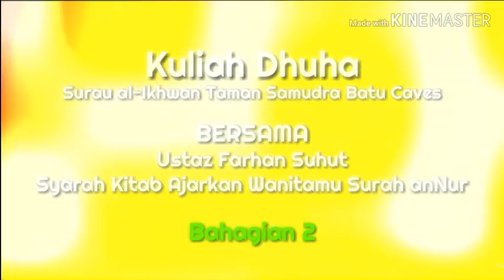Bahagian 2, Kuliah Dhuha, Lelaki Membeli Akhirat dengan Dunia, Bersama Ust. Farhan Suhut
Kuliah Dhuha, pada 13 Ramadhan 1440, bersamaan 13 May 2019, bertempat di Surau Terbaik Peringkat Negeri Selangor Darul Ehsan, Surau al-Ikhwan Taman Samudra, Batu Caves, Selangor.

Dilangsungkan di dewan solat utama Surau al-Ikhwan Taman Samudra, Batu Caves. Jemputan penceramah iaitu Ustaz Farhan Suhut, yang bertajuk "Lelaki Membeli Akhirat dengan Dunia".

Penghargaan diberikan kepada Surau al-Ikhwan Taman Samudra, Batu Caves, kerana membekalkan siri video ceramah secara langsung di dalak facebook surau al-Ikhwan. Untuk mengikuti perkembangan dan program Surau terbaik negeri Selangor 2018 ini, bolehlah menekan "link" facebook surau al-Ikhwan ini di bawah.

Terima kasih kepada rakan sekalian kerana sudi menyinggah di Channel ini , KINGSAYIE TV, dan jangan lupa Like, share, comment & Subscribe, di dalam membantu kami untuk terus maju bersama-sama di dalam arena ini, Salam.